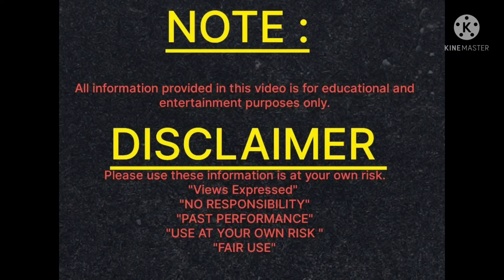Get back ur love in 50 ₹ follow this easy tip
Want to know when u will get married

1) Main purpose to create this channel is to promote Sanatan Dharma.
2) Due to Busy/hectic routine in this fast-running era, No information or knowledge or awareness is passed on to new generation hence this will help to remove all the hassle.
3) As i have a great passion of learning & teaching, so i will try to make astrology, a science an easy subject for all the viewer, Learners which can be used for betterment of community.
4) Additionally, various Vastu tips will be shared on regular basis which can be easily used to removed bad energies & obstacle’s & to attract positivity from all directions.
5) Time management is an important subject too, so i will be sharing good/Subh muhurat, Daily Panchang which can be used promptly.
6) For any kind of problems, Consultations, Kundali Making, personal guidance remedies will be provide based on Numerology, Astrology, Vastu-Shastra, Pooja Rituals, Mantras..Etc.

problem_askmesolution

God Bless :)